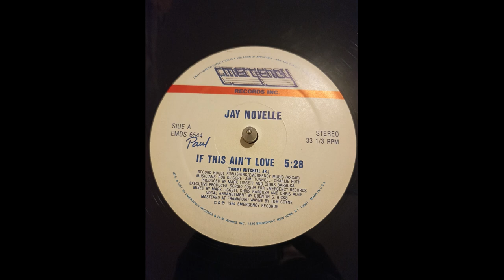Jay Novelle - If This Ain't Love 1984